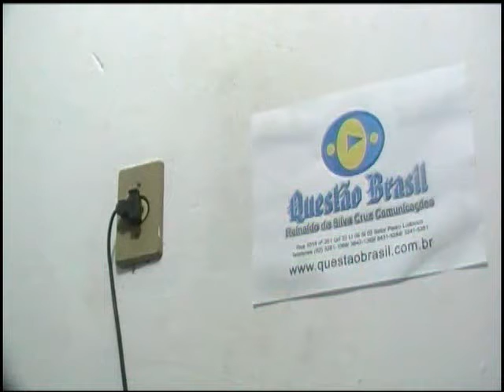TV Caroço - Questão Brasil by Reinaldo Cruz - Goiânia Questão Brasil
Campeão da Copa Libertadores e líder isolado do Brasileirão . O futebol mineiro vai bem em 2013. Rivais a ponto de dirigente de um não falar o nome do outro, Atlético-MG e Cruzeiro dão o exemplo de como a disputa acirrada pode ser benéfica. Com duas derrotas seguidas no Brasileirão, e pressão pela demissão do técnico Dunga, o Inter tenta se afastar da crise no melhor cenário possível: vencendo o líder Cruzeiro, neste domingo, em jogo às 18h30, no Estádio do Vale, em Novo Hamburgo.
Encontro do partido na capital paulista foi cenário de ato contra mensaleiros. Polícia Militar interviu para evitar confronto entre manifestantes e militantes. Um protesto contra os mensaleiros terminou em confusão na noite desta sexta-feira, em São Paulo.
O Conselho de Segurança das Nações Unidas aprovou, esta sexta-feira, uma resolução histórica em que força a Síria a destruir o seu arsenal de armas químicas. Acorda Brasil, Bayern de Munique, Champions Barcelona, CR7, eleições 2014, Goiás, Goiânia, Messi, Muda Brasil, Neymar, Primavera brasileira, Questão Brasil, Real Madrid, Reinaldo Cruz, Setor Pedro Ludovico
O Campeonato Carioca mudará sua tradicional fórmula. A federação local se reuniu nesta sexta-feira (27) com presidentes e representantes dos quatro grandes clubes locais para debater e estudar mudanças no Estadual de 2014. O Morumbi promete receber um bom público para o duelo entre São Paulo e Grêmio, no domingo. Segundo o clube paulista, até a tarde desta sexta-feira foram vendidos antecipadamente 22.500 ingressos.
Reinaldo Cruz acompanha as novidades que acontecem no estado de Goiás, no Brasil e no Mundo. Você pode acompanhar aqui neste espaço a opinião e os pitacos embasados no fato.

O Skank fez um show animado, com dez de 14 músicas iguais à apresentação de 2011 no Palco Mundo do Rock in Rio, neste sábado (21). As diferenças foram as participações de Nando Reis e Emicida e um comentário de Samuel Rosa sobre maconha e o mensalão. O show começou às 18h30 e durou pouco mais de uma hora. "Maconha é proibido, mas mensalão pode fazer de novo, né?", disse Samuel. O discurso do vocalista aconteceu depois de "É proibido fumar", de Roberto e Erasmo Carlos, em que o público costuma completar o refrão com "maconha".

Se Jon Jones e Alexander Gustafsson possuem, somados, 33 vitórias, o brasileiro Renan Barão, campeão interino dos pesos-galos do UFC, tem sozinho 30 vitórias como profissional. Aos 26 anos de idade, Barão é tido como um dos lutadores mais completos do UFC, e terá como adversário, no coevento principal do UFC 165, o nocauteador americano Eddie Wineland.

Neymar ainda não balançou as redes pelo Barcelona no Campeonato Espanhol, mas está se especializando em servir os companheiros. No triunfo dos catalães por 4 a 0 sobre o Rayo Vallecano, fora de casa, neste sábado, o brasileiro chegou a acertar a trave, mas deu uma assistência, sua terceira na competição, para Pedro, autor de três gols do Barça na partida - Fàbregas completou o placar.